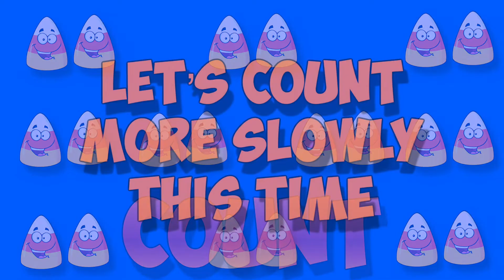Halloween Math Song: Skip Count by 2 On Halloween!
I wrote this fun skip-count by 2 song to help my math students celebrate Halloween! Hope you enjoy!
LYRICS:
I like to count by 2 on Halloween,
That’s twice the candy,
Candy, candy,
More than I’ve ever seen!

Halloween: Scary!
Halloween: Scream!
But at least, candy is free!
Halloween, Halloween,
The greatest day I’ve ever seen,
Please help count, my candy with me…

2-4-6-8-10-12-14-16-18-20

That’s  twenty candies, counting by two,
and a buncha coins mean money!

Halloween: Scary!
Halloween: Scream!

Let’s count more slowly:
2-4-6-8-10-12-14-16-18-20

(that’s all my candy and I got some money…)

Halloween: Scary!
Halloween: Scream!

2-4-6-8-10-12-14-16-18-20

Halloween: Scary!
Halloween: Scream!

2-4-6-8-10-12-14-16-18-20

Halloween: Scary!
Halloween: Scream!

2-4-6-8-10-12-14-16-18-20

Halloween: Scary!
Halloween: Scream!

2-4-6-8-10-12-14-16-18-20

Halloween: Scary!
Halloween: Scream!

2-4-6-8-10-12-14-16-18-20